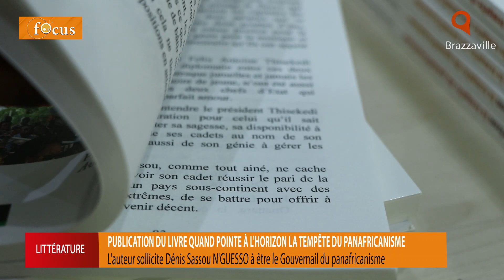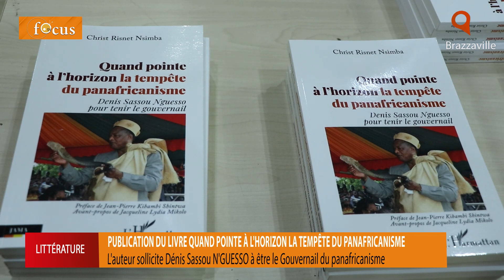Dénis Sassou N'GUESSO sollicité à être le Gouvernail du panafricanisme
L'auteur du livre "Quand pointe à l'horizon la tempête du panafricaniste" sollicite Dénis Sassou N'GUESSO à être le Gouvernail du panafricanisme